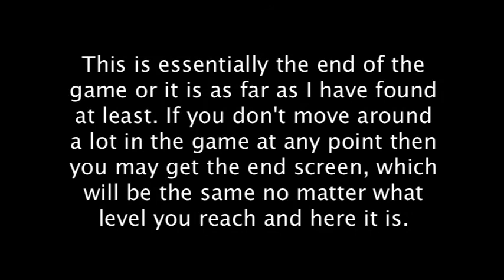Lizard Man Walkthrough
This is a walkthrough of the game "Lizard Man".

Game created by UrnSudden
Game description (from creator):
In the days before the internet, pump-and-dump penny stocks weren't a very lucrative scam. Help Lizard man scam unsuspecting stock-jockeys by following them home and whispering which phony market they need to invest in in their ear while they sleep!

Note: This game was meant to be played with an Xbox gamepad, keyboard controls aren't as responsive as they should be.
--IF USING AN XBOX GAMEPAD--
press A before any other prompted input (Otherwise it won't register input)

Controls:
Arrow keys or D pad: move
up arrow or A button: jump
Do a thing: Z or Right Trigger
down arrow/ down D pad: crouch for high-jump (Must be set to doing a thing)
wall jump with left or right